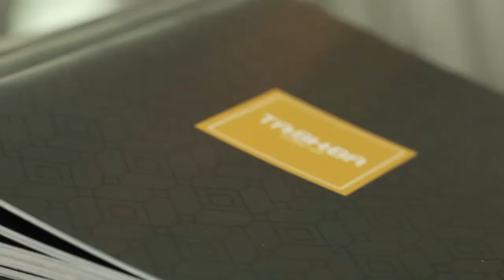Tashba FAB Awards 2017